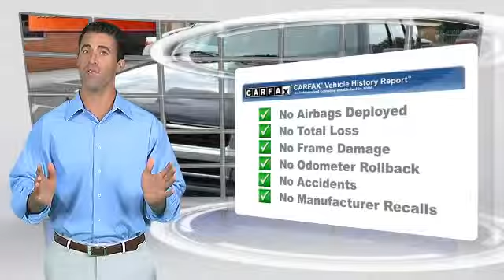Tejas Motors, Lubbock TX 79412 - 216076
Tejas Motors

[DFIN:3:3177283:U:1876:63D4B7D8:4d8aa06794efe9b89bfdb4c26db3c812]